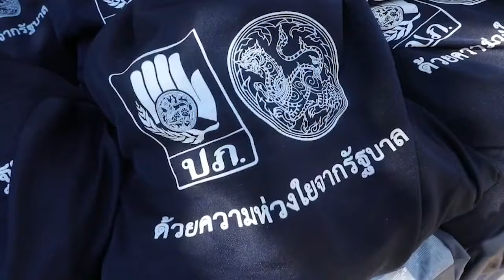"สมศักดิ์" จ่อของบ 3,557 ล้านทำโครงการระบายน้ำฝั่งขวาแม่น้ำยม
"สมศักดิ์" จ่อชง ครม.ของบ  3,557 ล้าน ทำโครงการระบายน้ำฝั่งขวาแม่น้ำยมแก้ปัญหาให้คนสุโขทัย